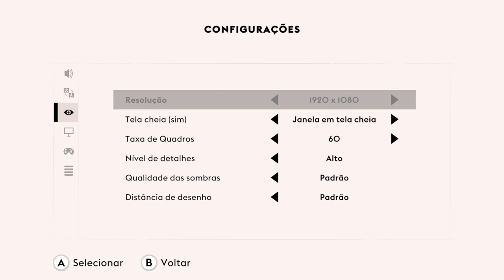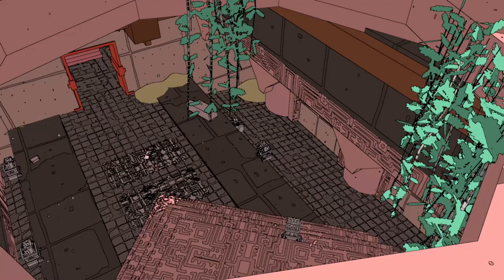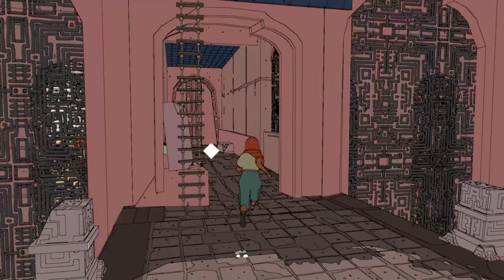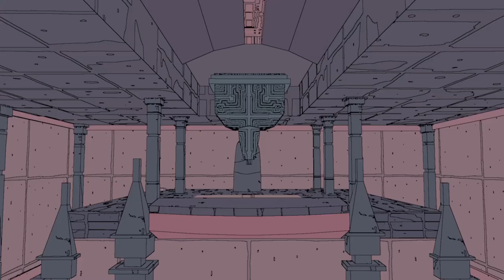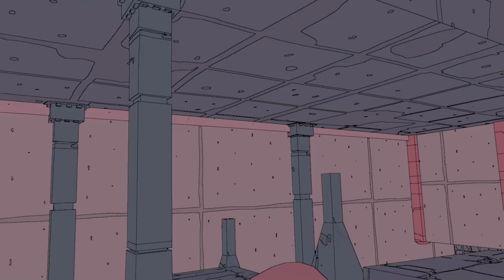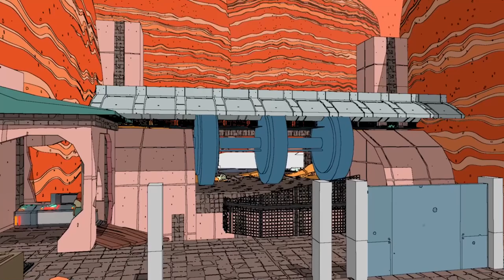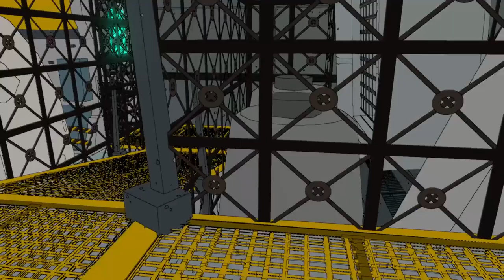Sable: Gameplay - Gameplay _ Game Bem Relaxante !!!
Embarque em uma jornada inesquecível encarnando Sable durante seu Avoo, um rito de passagem que a levará por desertos vastos e paisagens fascinantes, repletas de destroços de naves espaciais e vestígios de maravilhas de um passado distante.

TÍTULO: Sable
GÊNERO: Aventura, Indie, RPG
DESENVOLVEDOR: Shedworks
DISTRIBUIDORA: Raw Fury
SÉRIE: Sable
DATA DE LANÇAMENTO: 23/set./2021

MÍNIMOS:
SO: Windows 10
Processador: AMD Ryzen™ 5 1400/ Intel i3-6100
Memória: 8 GB de RAM
Placa de vídeo: GTX 750Ti/HD 6970
DirectX: Versão 11
Armazenamento: 3 GB de espaço disponível
Outras observações: Use of controller recommended

RECOMENDADOS:
SO: Windows 10
Processador: AMD Ryzen™ 5 2600X / Intel i5-9600K
Memória: 16 GB de RAM
Placa de vídeo: GTX 1050 Ti/R9 285
DirectX: Versão 11